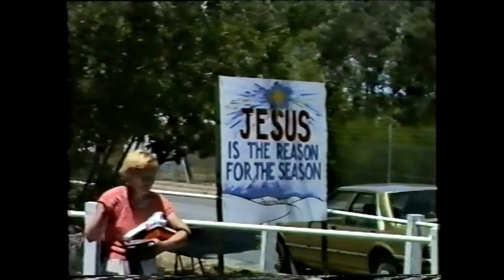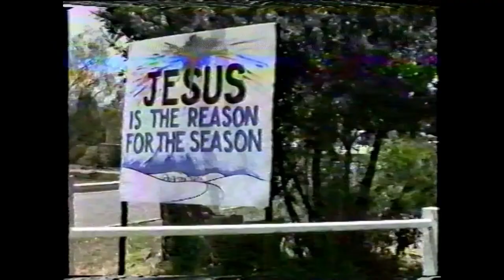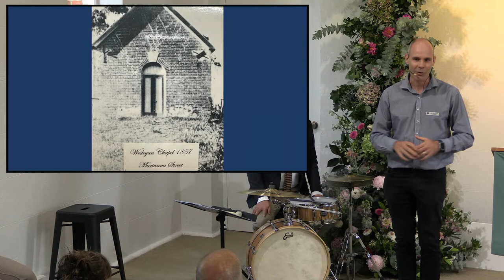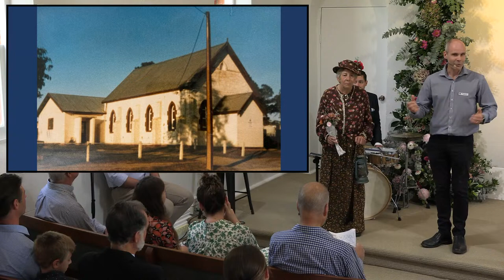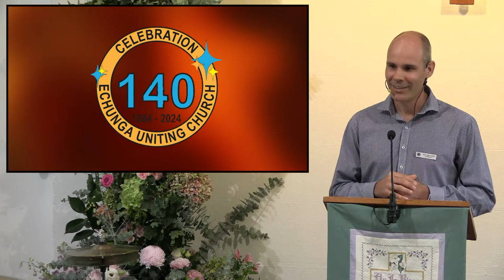CELEBRATION 140 25-2-2024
Join in the festivities as we commemorate the 140th anniversary of the church.
Matt will be sharing the message this week
THEME: CELEBRATION 140
Bible Reading: Colossians 1 [5-23]
17:30 - Video from the old days at EUC
19:08 - Childrens Talk / History on EUC
27:58 - Steve Schiller
45:06 - Prayers
55:52 - Bible Reading
58:30 - Message

⛪️ To support the ministry of Echunga Uniting Church and invest into the lives of others through giving
† If you have made a decision to follow Jesus and would like to know more

Echunga Uniting Church - CCLI Streaming Plus Licence #151647

This service was live streamed in line with Australian government health regulations.